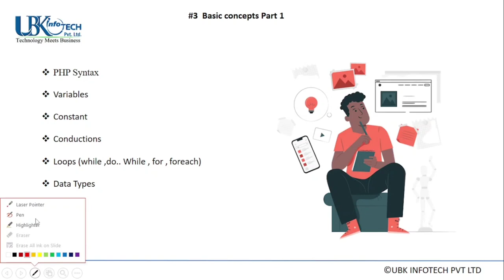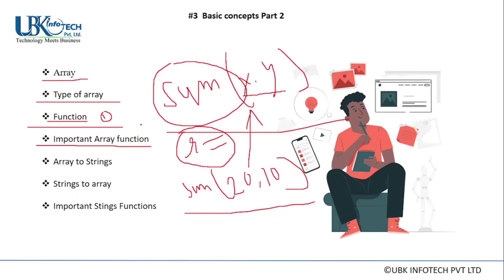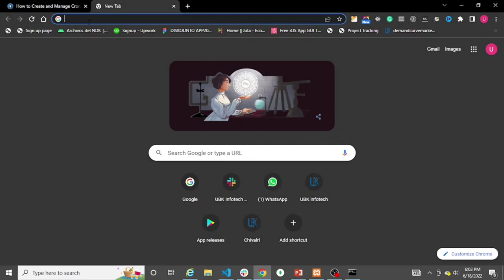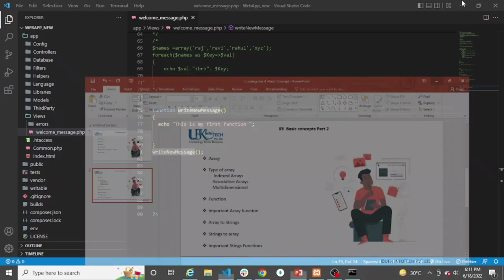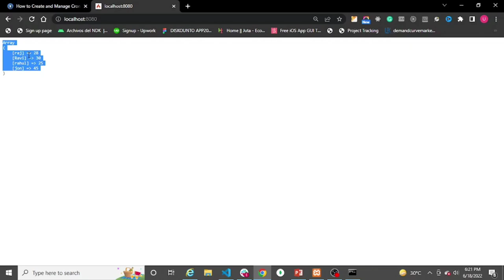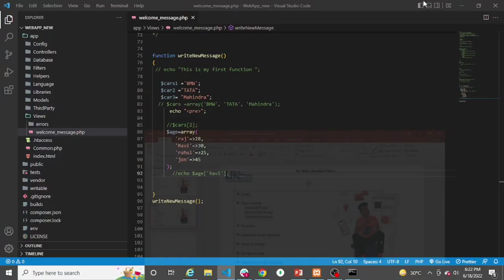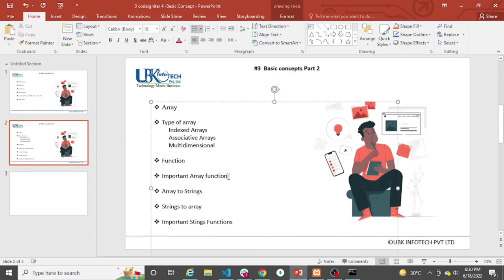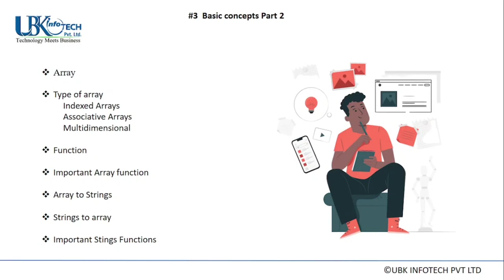Codeigniter 4 Basic Concept Part 3 || Codeigniter 4 Tutorial For Beginners in Hindi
Welcome To Codeigniter 4  tutorial for beginner  in hindi series. In this video you will learn basic concepts of programming.  it is help to clear your concept all the fundamental that's required to learn advance level of codeignter 4.

Our Sevices -
🏹 App Development
🏹Web Development
🏹SEO & SMO
🏹Graphic Designing
🏹IT Solutions